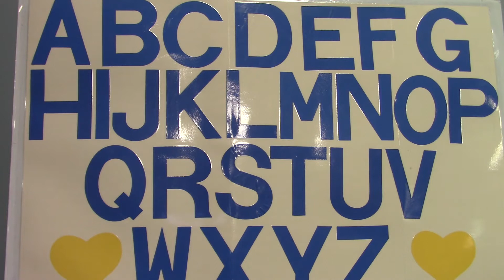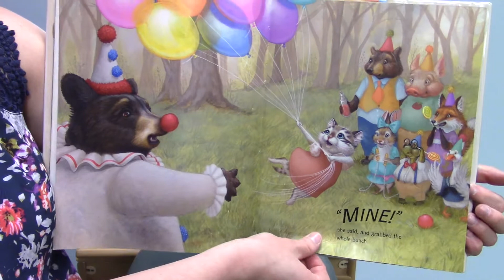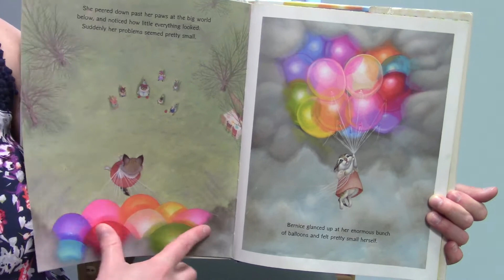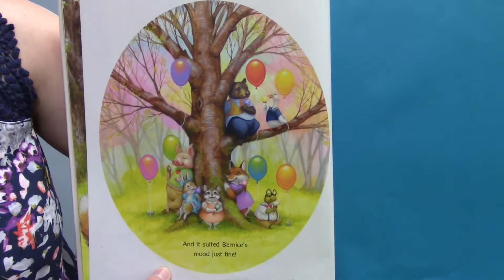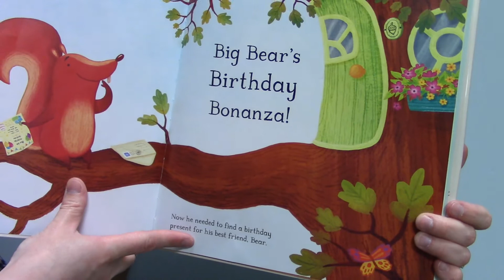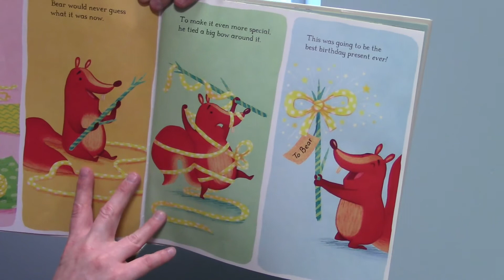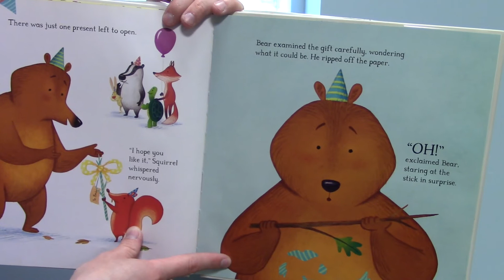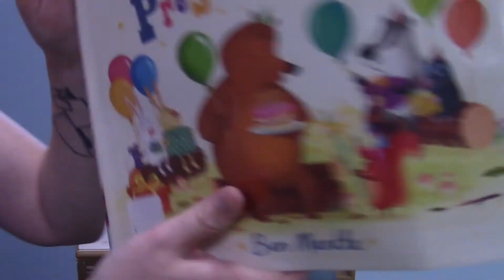Birthdays Story Time - Twinsburg Public Library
Place this week’s Story Time books on hold here:
Bernice Gets Carried Away by Hannah Harrison